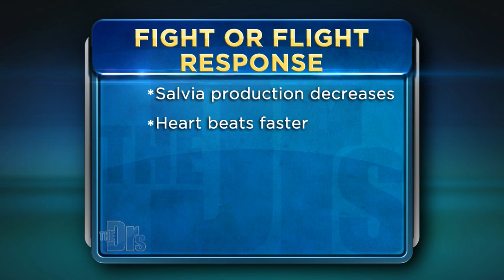Fight or Flight: Why Your Body Physically Reacts to Stress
Freda Lewis-Hall, MD and Dr. Travis Stork on The Doctors.